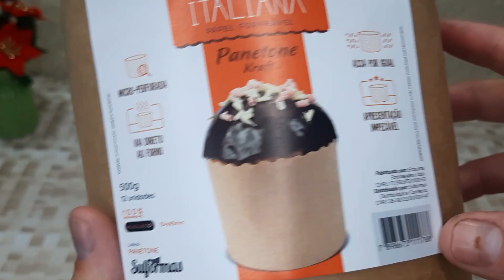PANETONE DE GOTAS DE CHOCOLATE|PASSO A PASSO|FÁCIL DE FAZER|DELICIOSO|CAROL & JANDER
chocotone é uma delícia ele desfia e é muito saboroso

Esponja
100ml de água Morna
60g de farinha de trigo
10g de fermento biológico seco ou 50g do fermento úmido.

Massa:
a esponja
5 gemas
1 xícara de açúcar 170g
120g de manteiga ou margarina
150ml de água Morna
essência de panetone a gosto
500g de farinha de trigo
.rendimento

4 panetones de 500g cada ou
8 panetonnes de 250g
ou 12 panetones de 100g cada.

esperamos muito que vocês tenham gostado se você gostou deixe seu gostei e  inscreva no canal se ainda não for inscrito e Ative o Sininho para não perder os próximos vídeos Deus abençoe a todos e até o próximo.

Então levou-os para fora e perguntou: "Senhores, que devo fazer para ser salvo?" Eles responderam: "Creia no Senhor Jesus, e serão salvos, você e os de sua casa".